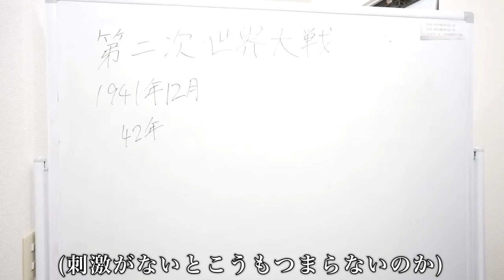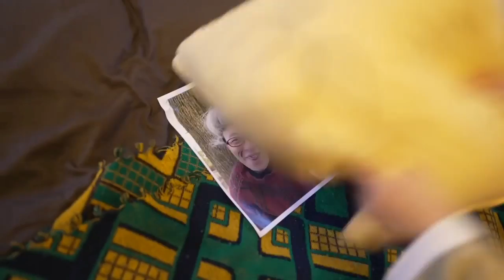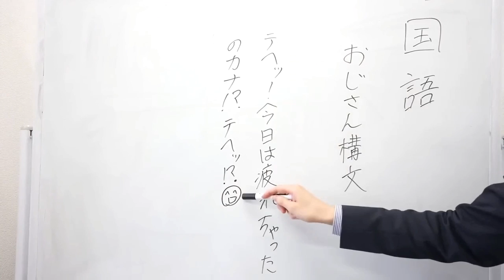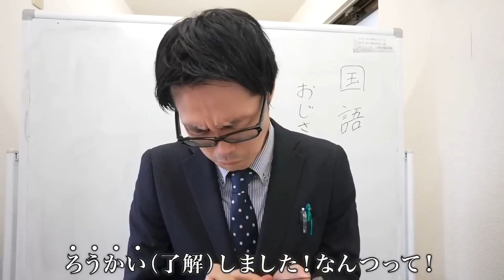きいたのうんちは最強！【バンカラジオ】